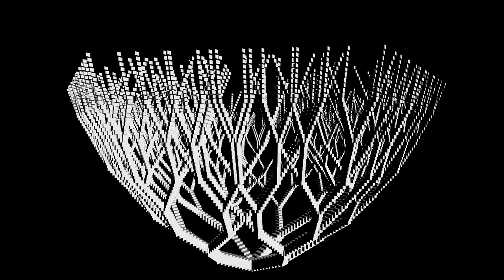Rising Fractal Tree - Processing/Godot/Minecraft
A few visuals of a rising fractal tree done in 3 different rendering environments.
Each branch of the tree rises a constant amount from the previous one. It is basically a 2D fractal tree with added height.
The Godot renders switch between perspective and orthogonal rendering as I thought the orthogonal renders look cool.
The Minecraft version is slightly squished vertically as it seemed to look better when it looked more player traversable.

The Minecraft version was built using simple RCON with commands sent from an external script.

Rendered using:
Processing,
Godot 4 rc2,
Replay mod

00:00 Title
00:02 Processing
01:07 Godot
05:06 Minecraft